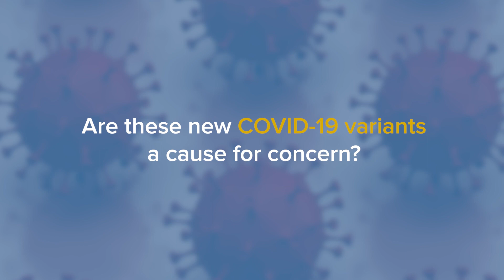New COVID Variants and a Rise in Cases - What We Know About EG.5 (Eris) and BA.2.86 (2023)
COVID-19 cases and hospitalizations are on the rise, according to the Centers for Disease Control and Prevention (CDC). However, the director of the CDC reminded people that the U.S. is seeing about one-quarter of the hospitalizations in August 2023 compared to August 2022. Dr. Stuart Cohen, chief of infectious diseases at UC Davis Medial Center, explains what we know about the new COVID variants EG.5 (Eris) and BA.2.86, why COVID is treated differently in 2023 than it was in 2020, and how people in high risk groups can protect themselves as COVID-19 cases rise.

UC Davis Medical Center is a nationally recognized academic medical center offering primary care for all ages, specialty care in 150 fields, and the latest treatment options and expertise for the most complex health conditions. UC Davis Medical Center serves a 65,000-square-mile area that includes 33 counties and 6 million residents across Northern and Central California. The medical center typically admits approximately 30,000 patients per year and handles more than 900,000 visits, while the emergency room sees more than 200 patients per day on average.

0:00 What do we know about the new COVID-19 variants EG.5 and BA.2.86?
1:16 Are these new COVID variants a cause for concern?
2:20 Should COVID cases be treated like other respiratory illnesses?
3:28 What's the best way to stay healthy when there's a spike in COVID cases?